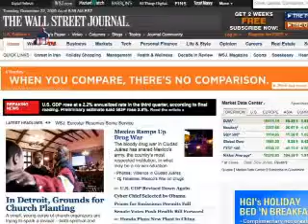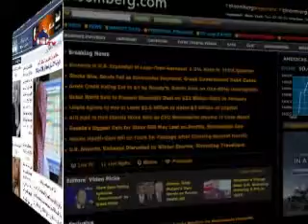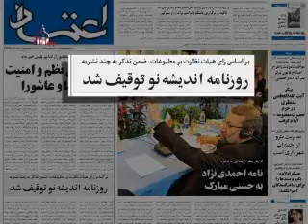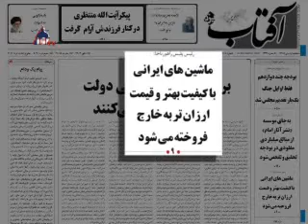ایران در رسانه ها سه‌شنبه، 1 دی 1388، 22 دسامبر 2009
والستريت جورنال، آمريکا

قيام مردمی در ايران: حتی با تعامل از سوی اوباما نیز رژيم مشروعيت خود را از دست می‌دهد

واشنگتن اگزامينر، آمريکا

يک پيام فرا حزبی از سوی کنگره آمريکا به رياست جمهوری در مورد ايران: اکنون زمان اقدام است